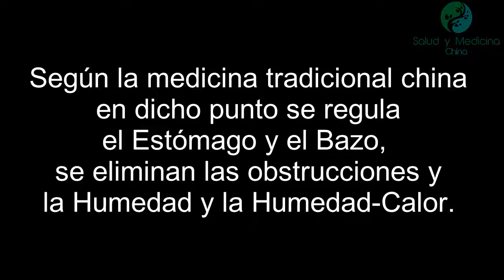E 25 Tianshu Meridiano de Estómago (localización e indicaciones)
El canal mas completo sobre medicina tradicional china y puntos acupunturales
 Nivel Energético:
Yang Ming (Yang Brillante)